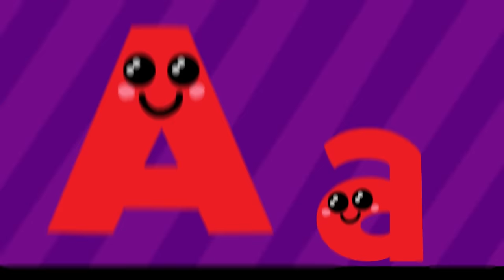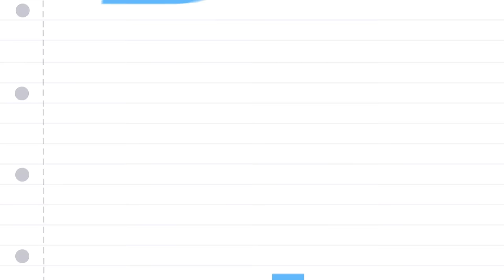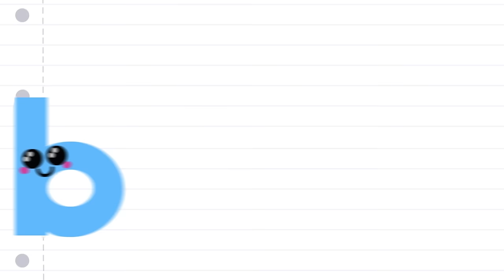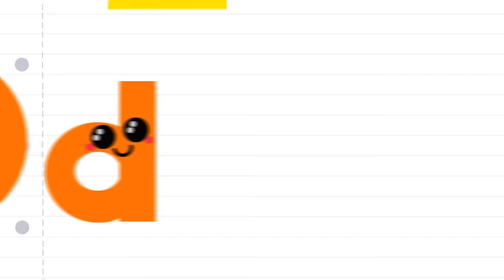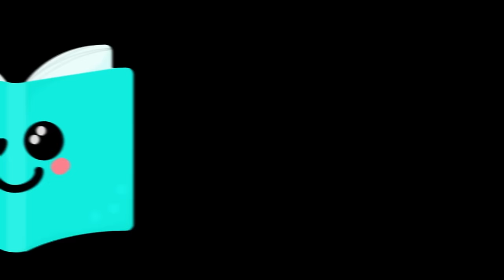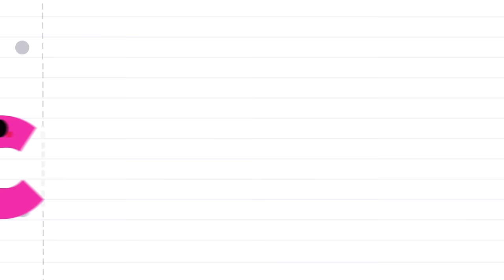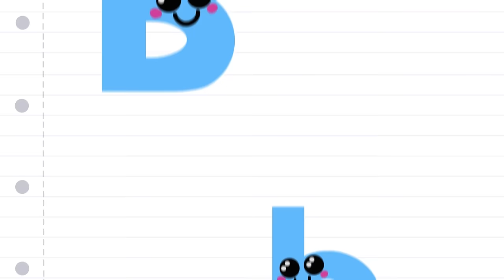📚Learning Letters with ABC & Friends! 🔤 Fun Alphabet Learning for Preschooler Literacy ✍🏻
🌟 Get ready for a thrilling ride with "Sensory ABC & Friends Discovery" by Lucky Baby Star! 🚀 Join us on this exciting adventure, as we dive into the first part of the alphabet, meeting magical capital letters (mummy/daddy) & their adorable lower case letters (babies). This early learning extravaganza is perfect for all preschoolers, turning literacy into an epic escapade! 🎉📚🖍️

✨ This educational video features:
🌟 A colourful cast of vibrant characters, 🌈 bursting with fun & life, who engage your child’s senses with lots of different shapes & supercharge their visual development & tracking skills. Get ready for a kaleidoscope of movement & visual stimulation that will leave your little one mesmerised! 👀🤩
🌟 At Lucky Baby Star, we're on a mission to make early literacy development a fun-filled extravaganza! 🎉📝 Your preschoolers will not only learn letters A to E, but also discover the wonders of reading & writing friends such as books 📚, newspapers 🗞️, pens 🖋️, computers 💻, diaries 📔, & even a letter in an envelope 💌 ready to send! ✨
🌟 To top it all off, we've curated a fun, upbeat soundtrack that's sure to elevate your little one's mood & ignite their motor skills. Watch as they groove & move to the irresistible beat, enhancing their coordination & physical development in the most delightful way!🎵💃🌈
✨With this magical blend of colour, movement, shapes, & music, your little one’s sensory exploration will become an extraordinary adventure filled with laughter, learning & joyful self-expression! 📝🎉

Prepare to witness their eyes light up with wonder as they explore the world of literacy! 🤩💕 And guess what? This is just the start! 🌟 "Sensory ABC & Friends Discovery" is the first in a series where we'll explore the entire alphabet, one delightful letter at a time! 🎉🌈

🔤 This captivating preschooler literacy video is the perfect starting point for your little one’s interactive learning & their life-long reading & writing journey! 💫 It is bound to encourage them to join in with engaging playtime activities like tracing letters with parents or caregivers! 🖍️

Let "Sensory ABC & Friends" be the magical catalyst that sparks their passion for fun alphabet learning, unleashing their creativity & setting them on a path of educational success! 🌈🏆 Your preschooler's literacy adventure is about to take off, so hit the play button & get ready for an unforgettable experience that'll have them begging for more! 🌠💖

Our engaging videos will inspire & captivate your little one as they explore a variety of topics!🌟🎉

🌟 Dive into the world of Lucky Baby Star or follow these links

🌟 FREE COLOURING SHEET - Unleash your little one's creativity - head to get yours!🖍️

🌟 SENSORY COMMUNITY GROUP - Join our FREE friendly community of parents, caregivers & sensory experts as we celebrate our passion for sensory play & learning. Bring our characters to life at home & boost your little one’s development with fun ideas & tips

🌟 SOCIAL - follow, chat & tag us on social ✨ Instagram

🌟 We’d also love for you to share the joy by inviting other families & friends to join us on this beautiful sensory adventure!

🌟 🌟 🌟 Please note that this video is tailored for toddlers & above. The American Academy of Pediatrics advises keeping children away from screens until they’re 18 months old & limiting digital media use for 2 to 5-year-olds to one hour per day to support healthy brain development & ongoing wellbeing. 🌟 🌟 🌟

🌟Music Credits🌟
Jump Jive - All Good Folks
Seize the Day - Andrey Rossi
Corps of Drums - Soundroll
Tropical - Exekat
Be the One - Matrika